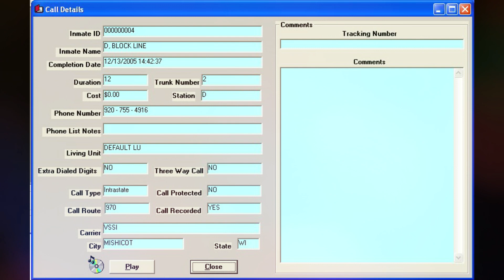210. Steven Avery Call - 12-13-2005 @ 14:42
Steven Avery calls Dolores Avery & Chuck Avery. More news channels are calling and coming by to ask questions about LE coming back out to take more evidence. Steven tells Dolores that he spoke to Erik Loy about getting the bond switched to a property bond vs. cash bond. Chuck tells Steven about what the media is saying. Idle chit chat about lawyers, money, and phone bills.